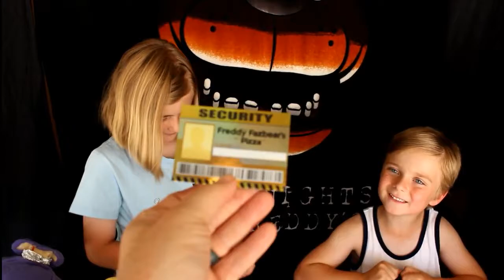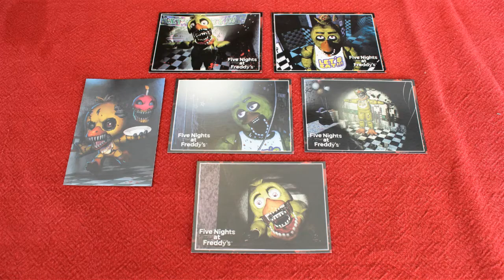Five Nights At Freddy's (FNAF) Trading Cards Reveal!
Sunday we stopped by Walmart and found some Five Nights At Freddy's (FNAF) Trading Cards! Watch as the Nerdy Family Fun kids unwrap the packages they got! The cards are really cool, the art is amazing and there are several different kinds. Some have images of the FNAF stage or the security room, others are character cards, like Balloon Boy, Foxy, exoskeletons, Freddy, Chica, Bonnie, Golden Freddie, Toy Bonnie, the FNAF Pizza and Pizza Box, Nightmare Chica, cool Freddy cartoon, mangle, Puppetmaster, Plushie Freddie, Toy Chica, cool clearance cards, and even one with the Help Wanted ad!

We had a blast opening the packages! We will be buying more cards soon and hoping to complete the collection. Apparently there are 120 total to collect!

Music From: Filmora, Sun Dream by The Little Indians